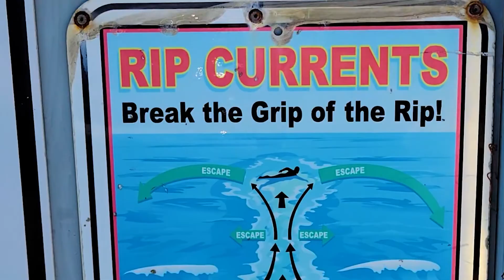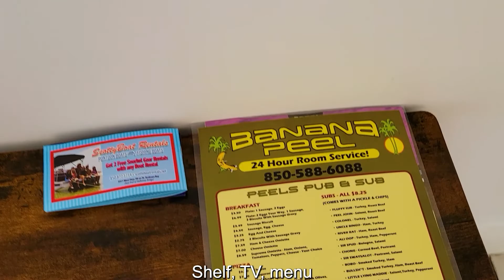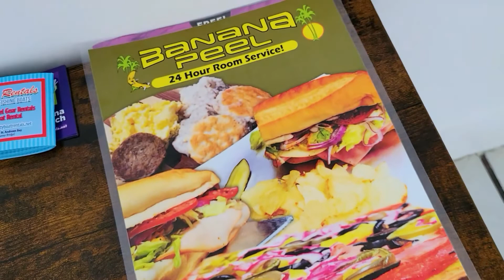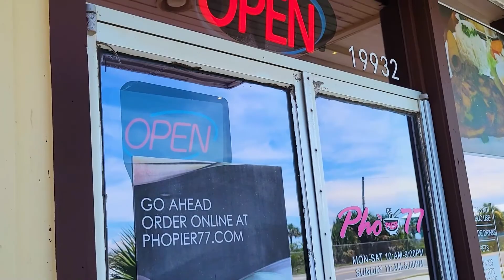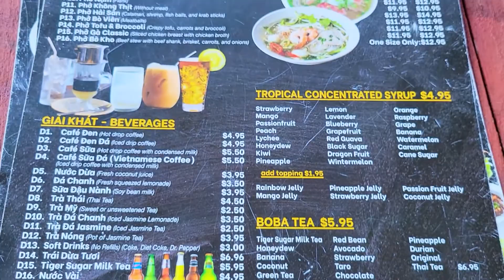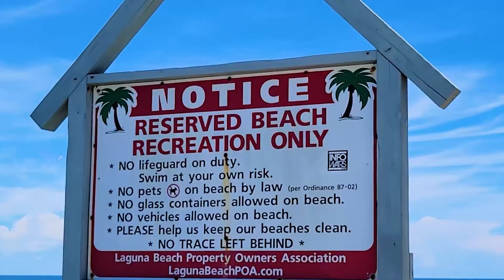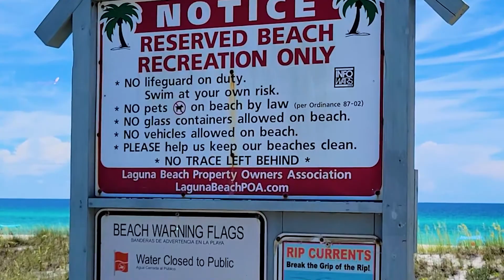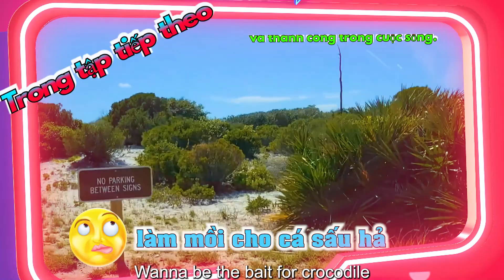Hành trình dạo quanh FLORIDA - Ăn BÚN BÒ HUẾ cùng gia đình nhỏ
Hôm nay các bạn cùng mình dạo quanh Florida tiếp nha
Xin chào mọi người, chào mừng mọi người đến với Vân Nguyễn Smile
Mong các bạn ủng hộ và chia sẻ rộng rãi nhé!